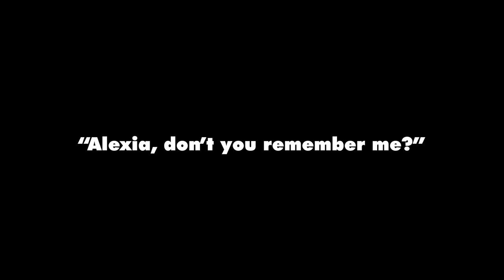Friday Night Funkin' VS Alexia - Gynoid (Phase 1 Demo)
FNF Mod Hard VS Alexia Phase 1 - Alexia VS BF childhood friends fight.
Alexia original character created by Anjer, song "Gynoid" written and produced by Anjer.